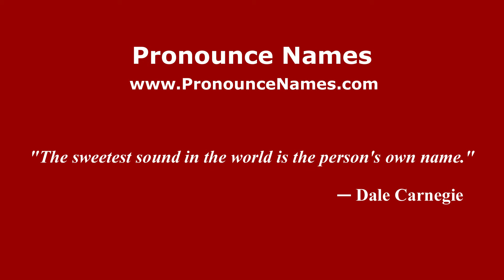How to pronounce Mario Turdó (Spanish/Argentina) - PronounceNames.com